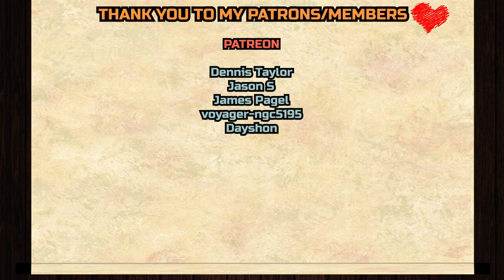The Dragon Prince 1x8 - "Cursed Caldera" REACTION &ANALYZATION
Dennis Taylor,
Jason S,
James Page, l
voyager-ngc5195
, Dayshon